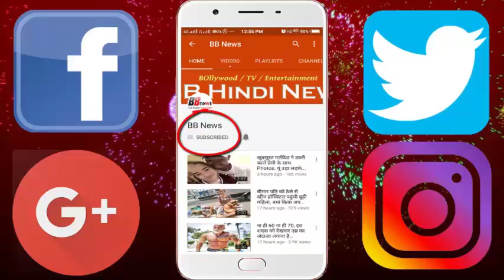प्लेन में होती है एक ऐसी जगह, जहां लोगों की नजर से बचकर पायलट और एयरहोस्टेस, करते है ऐसा काम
BB NEWS !!